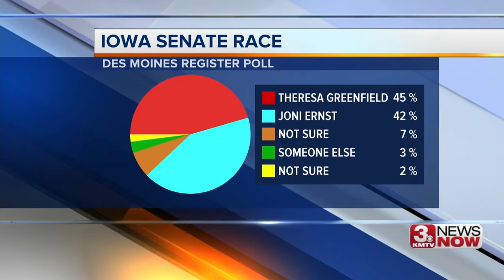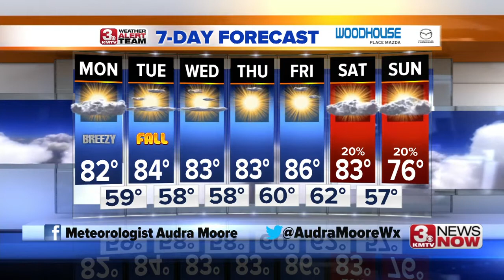3 News Now Latest Headlines | September 20, 10pm